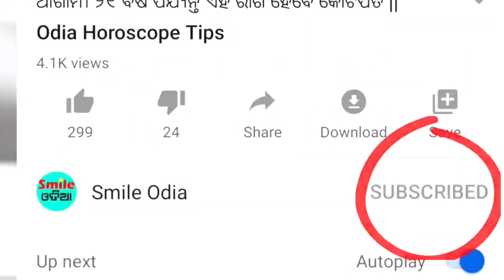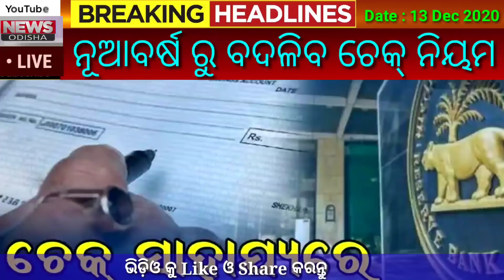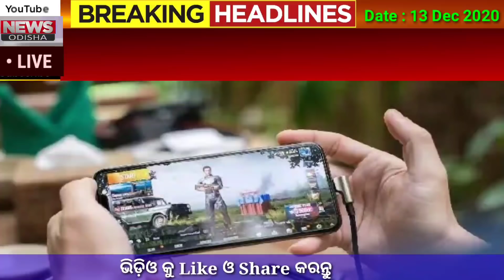TODAY Breaking News || 13 Dec. 2020 || Nabin Patnaik New scheme Kalia jojana beneficiary name list